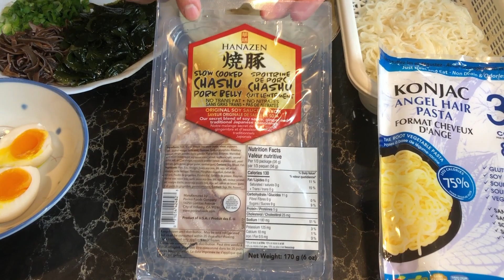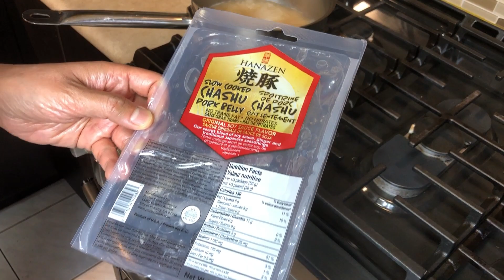燒豚🔥🐖日式叉燒蒟蒻麵 多倫多美食 Cha Shu Noodle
[E家食D乜]
日式叉燒蒟蒻麵
全省封鎖，要食美食只能買外賣或者親自下廚
食品介紹:
日式叉燒 Slow cooked pork belly
蒟蒻麵 Konjac Noodle